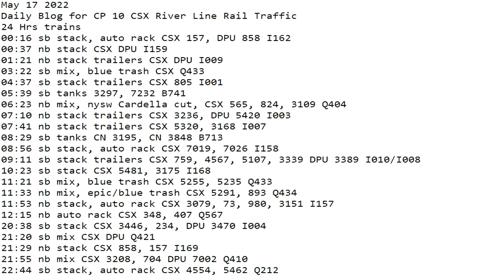May 17 2022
24 Hrs trains
00:16 sb stack, auto rack CSX 157, DPU 858 I162
00:37 nb stack CSX DPU I159
01:21 nb stack trailers CSX DPU I009
03:22 sb mix, blue trash CSX Q433
04:37 sb stack trailers CSX 805 I001
05:39 sb tanks 3297, 7232 B741
06:23 nb mix, nysw Cardella cut, CSX 565, 824, 3109 Q404
07:10 nb stack trailers CSX 3236, DPU 5420 I003
07:41 nb stack trailers CSX 5320, 3168 I007
08:29 sb tanks CN 3195, CN 3848 B713
08:56 sb stack, auto rack CSX 7019, 7026 I158
09:11 sb stack trailers CSX 759, 4567, 5107, 3339 DPU 3389 I010/I008
10:23 sb stack CSX 5481, 3175 I168
11:21 sb mix, blue trash CSX 5255, 5235 Q433
11:33 nb mix, epic/blue trash CSX 5291, 893 Q434
11:53 nb stack, auto rack CSX 3079, 73, 980, 3151 I157
12:15 nb auto rack CSX 348, 407 Q567
20:38 sb stack CSX 3446, 234, DPU 3470 I004
21:20 sb mix CSX DPU Q421
21:29 nb stack CSX 858, 157 I169
21:55 nb mix CSX 3208, 704 DPU 7002 Q410
22:44 sb stack, auto rack CSX 4554, 5462 Q212